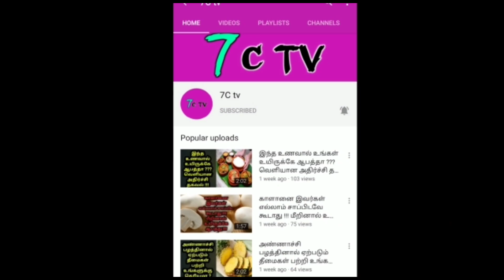அதிமுக "ஆபிசுக்கு" வண்டியை விடும் சசிகலா ! பகீர் தகவல் ! என்ன சொன்னார் தெரியுமா ?